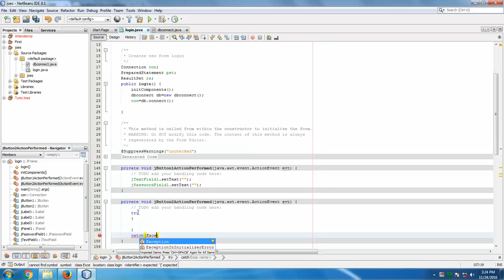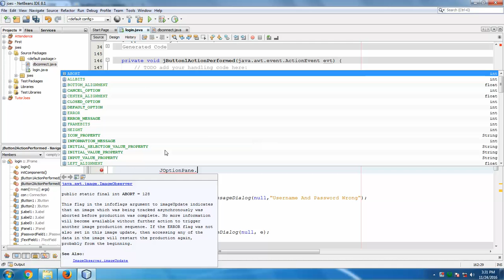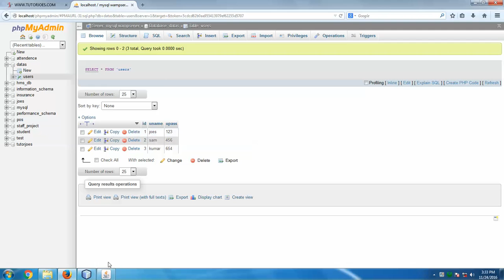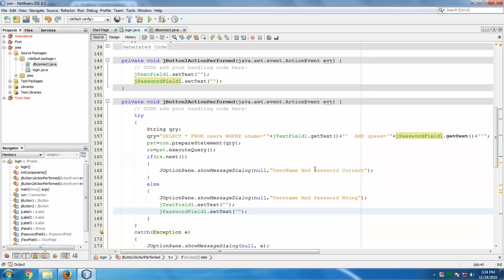How To Create Login Form In Java JFrame With MySql In Tamil